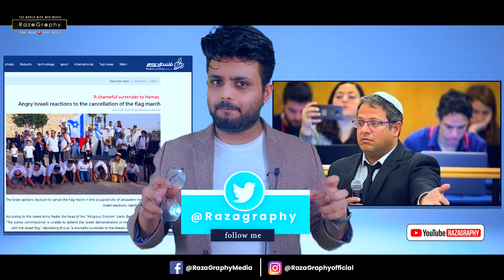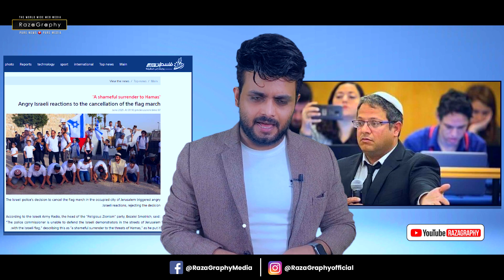इजराइल की पुलिस में भी हमास का खौफ, यहूदियों के सबसे बड़े नेता को मस्जिदे-अल-अक़्सा में घुसने से रोका!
Watch Big Breaking news from Palestine

be infringing.

Our moto is spreading love and expose all harmful agendas, our moto
in expose fake news and provide you real news with proof and facts.

Also have 9 years of experience working in National News television.